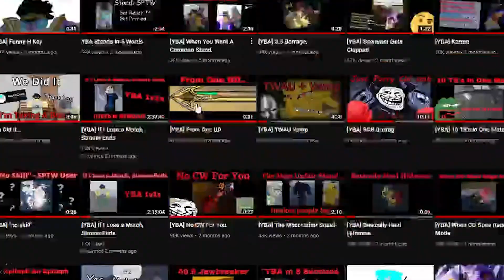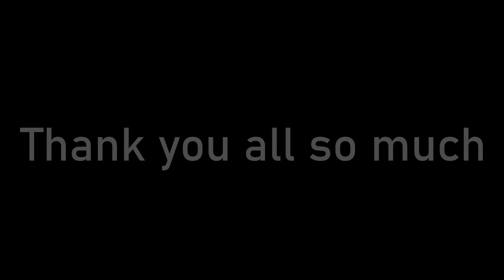20,000..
I'll do a special video soon celebrating this milestone!
I can't believe we actually made it. 25,000 is our next goal!
(amazing game I love it so much)